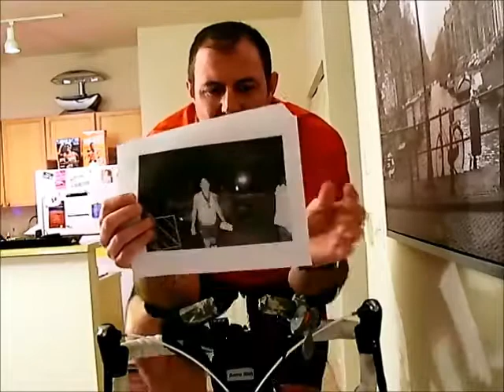Mitch Horton Kona Inspired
My entry in to the Kona Inspired contest 2012